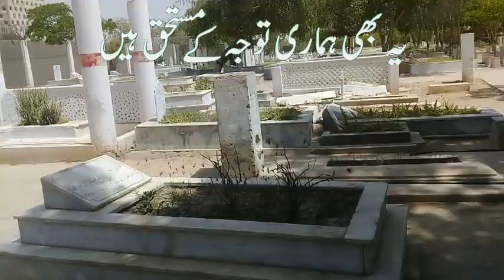Life Of A Gorkan in Karachi | Jahantab Hussain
Gildan Heavy Cotton Youth T-Shirt for Kids Price: $2.41 - $12.93
Dickies Men's Big Short-Sleeve Pique Polo Shirt Price: $12.99
Dickies Men's Heavyweight Crew Neck Short Sleeve Tee Big-Tall Price: $12.00 - $33.00
Dickies Men's Heavyweight Crew Neck Short Sleeve Tee Shirt Price: $10.99 - $39.00
Carhartt Men's K87 Workwear Short Sleeve T-Shirt (Regular and Big & Tall Sizes) Price: $16.99 - $46.92
Tommy Hilfiger Boys' Little Short Sleeve Ken Price: $9.25 - $34.58
Disney Boys' Cars Lightning McQueen T-Shirt Price: $12.41 - $13.67
Fruit of the Loom Boys 5 Pack Toddler Crew Tee Shirts Price: $17.90 - $19.99
Blink Outdoor - wireless, weather-resistant HD security camera, two-year battery life, motion detection, set up in minutes – 3 camera kit

A Project of Mass Communication Dept. University Of Karachi